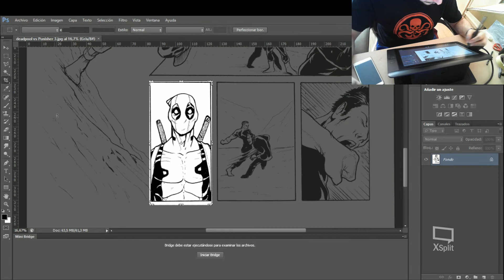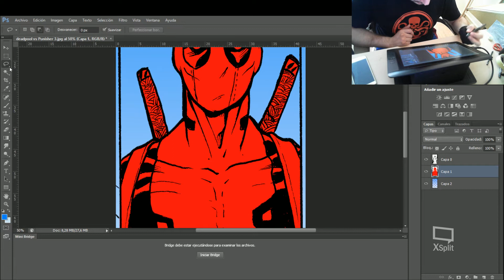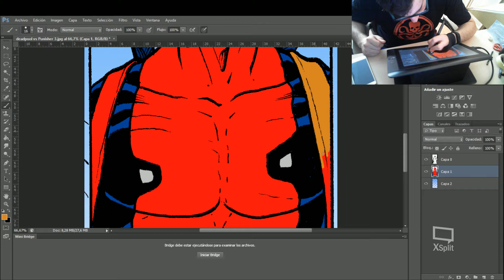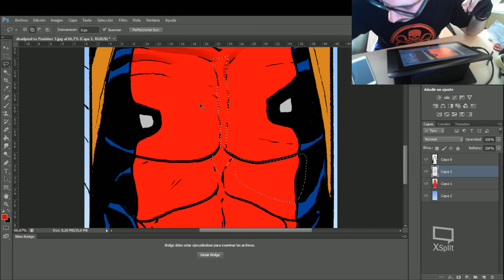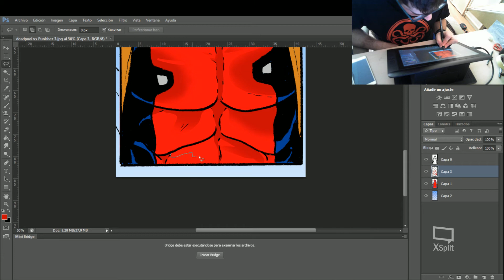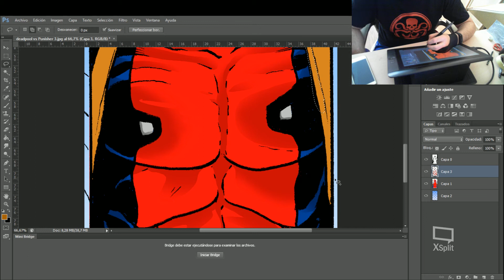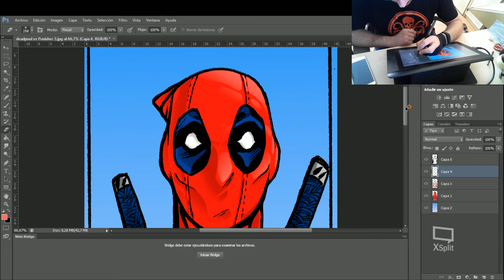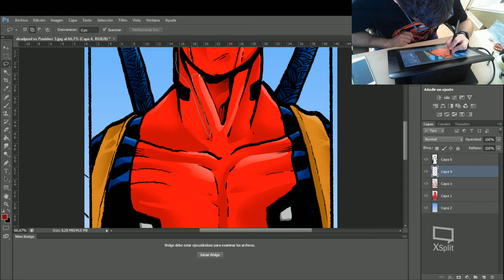Colorear dibujo en Photoshop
En este vídeo vamos a ver una de las formas de colorear en Photoshop.

Adobe Photoshop
Adobe Photoshop es un editor de gráficos rasterizados desarrollado por Adobe Systems Incorporated. Usado principalmente para el retoque de fotografías y gráficos, su nombre en español significa literalmente "taller de fotos". Es líder mundial del mercado de las aplicaciones de edición de imágenes y domina este sector de tal manera que su nombre es ampliamente empleado como sinónimo para la edición de imágenes en general.

El color es la impresión producida por un tono de luz en los órganos visuales, o más exactamente, es una percepción visual que se genera en el cerebro de los humanos y otros animales al interpretar las señales nerviosas que le envían los fotorreceptores en la retina del ojo, que a su vez interpretan y distinguen las distintas longitudes de onda que captan de la parte visible del espectro electromagnético.
Todo cuerpo iluminado absorbe una parte de las ondas electromagnéticas y refleja las restantes. Las ondas reflejadas son captadas por el ojo e interpretadas en el cerebro como distintos colores según las longitudes de ondas correspondientes.
El ojo humano sólo percibe las longitudes de onda cuando la iluminación es abundante. Con poca luz se ve en blanco y negro. En la superposición de colores luz (denominada "síntesis aditiva de color") el color blanco resulta de la superposición de todos los colores, mientras que el negro es la ausencia de luz. En la mezcla de pigmentos (denominada "síntesis sustractiva de color"), trátese de pinturas, tintes, tintas o colorantes naturales para crear colores, el blanco solo se da si el pigmento o el soporte son de ese color, reflejando toda la luz blanca, mientras que el negro es resultado de la superposición completa de los colores cian, magenta y amarillo, una mezcla que en cierta medida logra absorber todas las longitudes de onda de la luz.
La luz blanca puede ser descompuesta en todos los colores del espectro visible por medio de un prisma (dispersión refractiva). En la naturaleza esta descomposición da lugar al arco iris.
En el arte de la pintura, el diseño gráfico, el diseño visual, la fotografía, la imprenta y en la televisión, la teoría del color es un grupo de reglas básicas en la mezcla de colores para conseguir el efecto deseado combinando colores de luz o pigmento. El color negro se puede producir combinando los colores pigmento: cian, magenta, amarillo; y mientras que combinando los colores luz: rojo, verde y azul se produce el color blanco.
En resumen la combinación de los colores pigmento (cian, magenta, amarillo) sustraen luz, como su nombre lo indica, y se obtiene el color negro. Y la combinación de los colores luz (verde, rojo, azul) suman luz, y se obtiene el color blanco.

Let me know what you think of my videos by leaving comments, sharing, and giving LIKES.

¿Te gusta el vídeo?